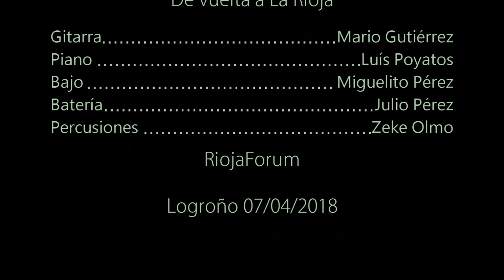De vuelta a La Rioja canción de Angela Muro estreno en Riojaforum Logroño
Hola me alegra poder compartir por fin el montaje de vídeo del estreno de mi canción "De vuelta a La Rioja" que estrené el 7 de abril en la sala de cámara del auditorio del Gobierno de La Rioja: Riojaforum. Fué emocionante compartir esta canción con mis paisan@s. Fuimos en Sexteto y sin duda fue y será una noche memorable en mi recuerdo. Este concierto fue posible gracias al Gobierno de La Rioja desde el área de cultura. Gracias públicas.

Letra y música de: Angela Muro
“De vuelta a La Rioja” (Y volar, volar)
VUELVO RIOJA A TUS PAISAJES
Y DE NUEVO ME SORPRENDE TU BELLEZA UNA VEZ MÁS.
 Y MI ALMA TRASHUMANTE,
SE E ESCAPA DE REPENTE COMO UNA ÁGUILA REAL.
POR LOS PUEBLOS DE CAMEROS VOLAR,
 POR LOS MARES DE VIÑEDOS VOLAR
VOLAR, VOLAR.
AMO TUS COLORES,
CAMPOS DE ORO Y COBRE,
QUE EL OTOÑO PINTARÁ.
SOY LA PEREGRINA, QUE JAMÁS TE OLVIDA
DONDE VAYA SIEMPRE IRÁS.
Y VOLAR, VOLAR Y VOLAR, VOLAR
DE VUELTA A LA RIOJA, DE VUELTA A MI HOGAR.

Y LOGROÑO SOBRE EL EBRO,
EN UN MÁGICO REFLEJO SIEMPRE ETERNO SEGUIRÁ.
DANDO ABRIGO A LAS CIGÚEÑAS,
QUE EN LAS TORRES DE SANTIAGO Y LA REDONDA ANIDARÁN.
MIRALAS ALZAR EL VUELO, VOLAR,
VOLAR, VOLAR.

AMO TUS COLORES,
CUNA DE MI LENGUA, RIOJA UNIVERSAL.